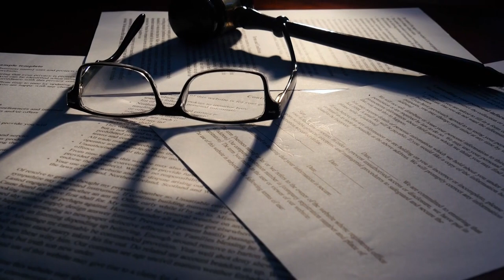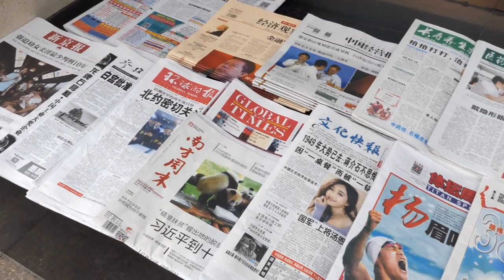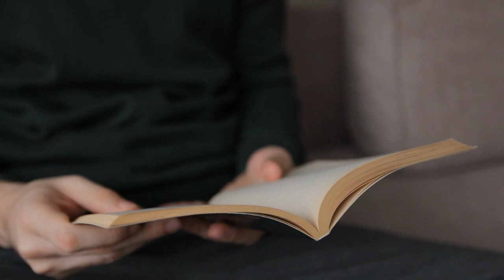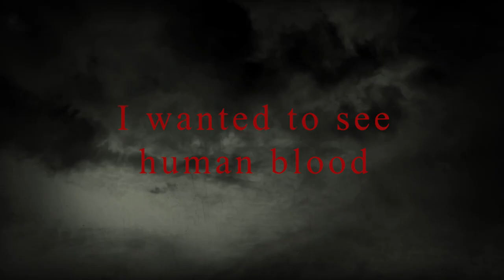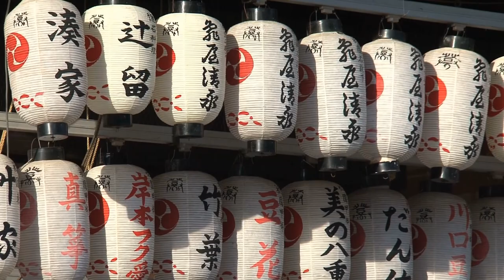Killed His Mom, Was Out in 3 Years, Killed More | The Frustrating Case Of Yukio Yamaji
When 16 year old Yukio Yamaji killed his mother for futile reasons, authorities decided that he could be reformed and released him shortly afterwards. It would only take them four years, to realize they'd made a terrible mistake.